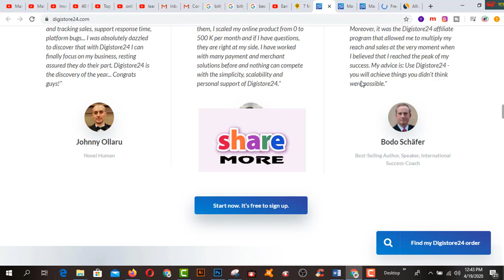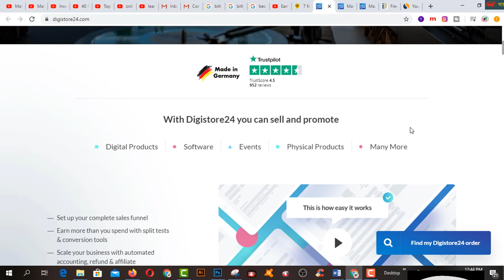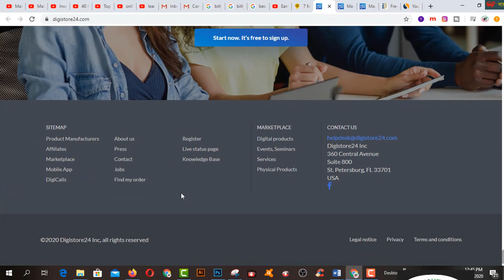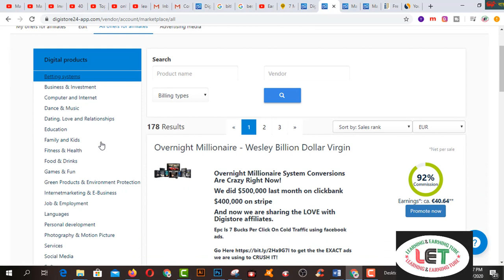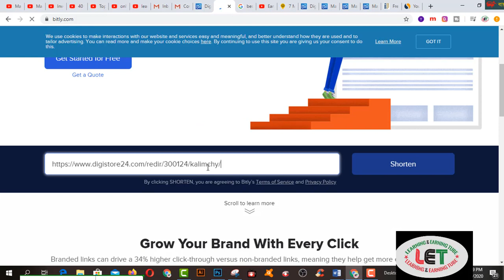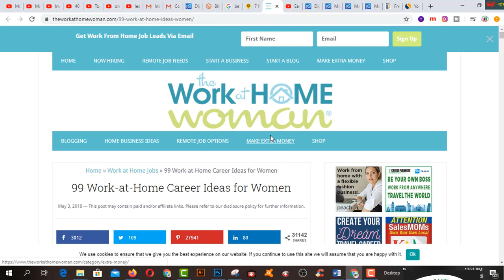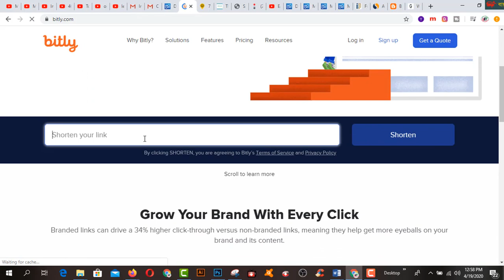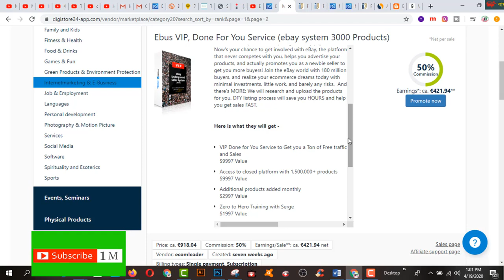How to Earn 2578 DOLLARS Using Google (Copy & Paste) Easy PayPal Money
In this video  you will find How to Earn 2578  DOLLARS Using Google (Copy & Paste)  Easy PayPal Money.

2.  Facebook Group learning & earning tube
3. WEB DESIGN TUTORIAL & KNOWLEDGE:-

1. Earn Daily $75 Dollars From Google Survey Full Bangla
2.Earn more by Fiverr Gig Editing | How To Edit My Fiverr Gig Information ( update 2019)
3.Earn Daily $75 Dollars From Google Survey Full Bangla
4.singapore আইপি  নিজে  নিজেই চেক করুন - singapore visa IPA check MOM Updates 2019
5.Spin & Earn Money App Bkash App Payment | Online Income Bangla 2019
6. Earn and Hire from Bangladeshi site hirekoro.com সরাসরি ১০০% বিকাশ/ব্যাংক পেমেন্ট । *Must watch*
7. Brave browser থেকে মাসে ২২,০০০ টাকা আয় করুন, পেমেন্ট না পেলে আমি দিব
8. how to sign up on 4 Microworkers websites to earn More -2019
9. Upwork English spelling test (U.S version) answers 2019
10. Upwork English spelling test (U.K version) and Answers 2019
11. 2019 Upwork Readiness Test and Answers ( GET 5 out of 5)

12. ৯ টি সাইট থেকে ফ্রিতে সহজে লাখ টাকার আর্থিক অনুদান নিন । পেমেন্টঃ পেপাল ও ব্যাংক
৯ টি সাইট থেকে ফ্রিতে সহজে লাখ টাকার আর্থিক অনুদান নিন ।
13.9 free trusted sites for selling Logo-2019 II Amazing sites for selling logo
14. KajKey.com -থেকে-আয়-করবেন-যেভাবে II how to earn by BID on KajKey.com
15.10 best & free fundraising websites for all-2019 II fundraising websites